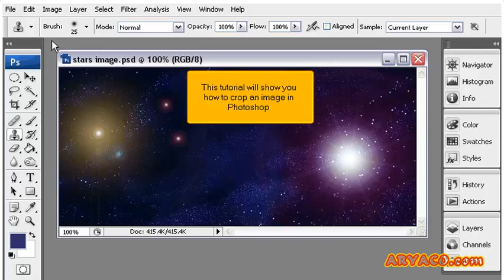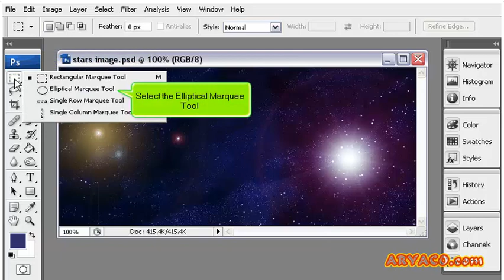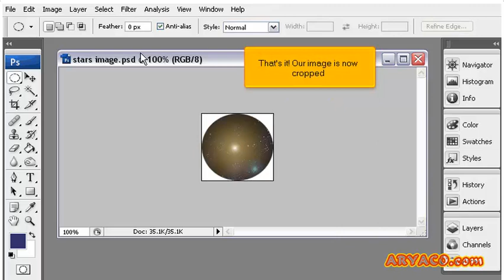How to crop an image in PhotoShop, PhotoShop CS3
How to crop an image in PhotoShop, PhotoShop CS3, Web Hosting Video Tutorial, Internet Video Tutorial,